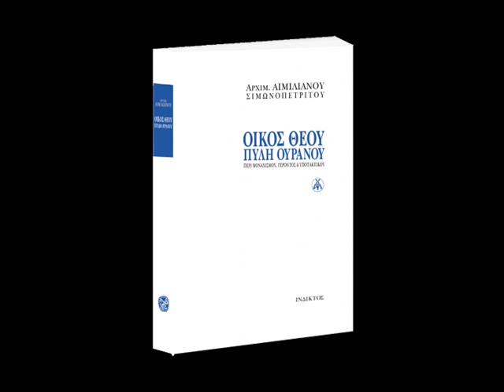ΟΙΚΟΣ ΘΕΟΥ, ΠΥΛΗ ΟΥΡΑΝΟΥ - Περί μοναχισμού, γέροντα & υποτακτικού ΑΡΧΙΜ. ΑΙΜΙΛΙΑΝΟΣ ΣΙΜΩΝΟΠΕΤΡΙΤΗΣ